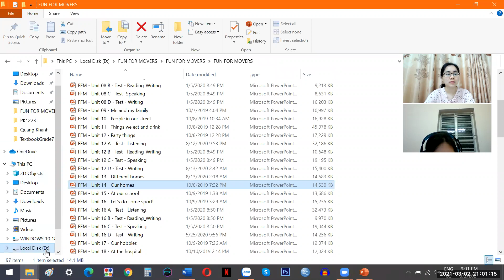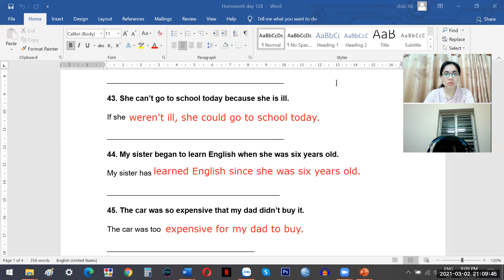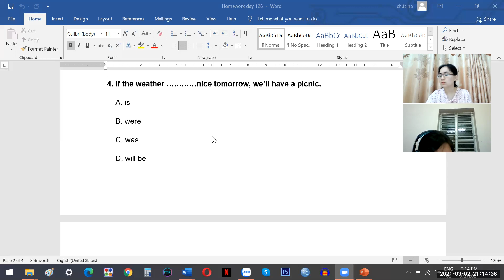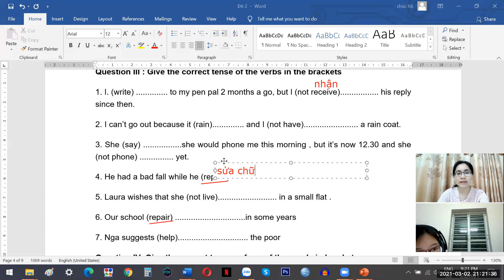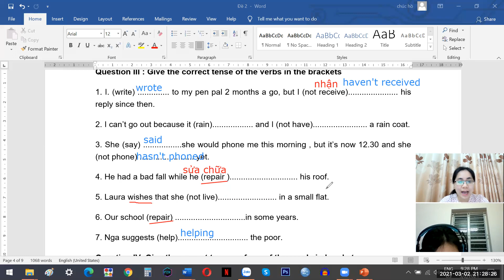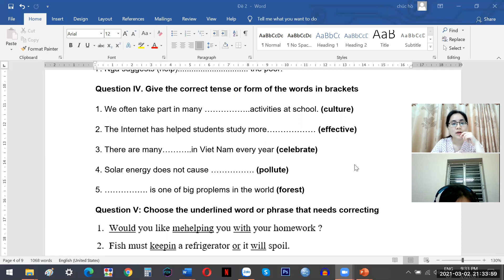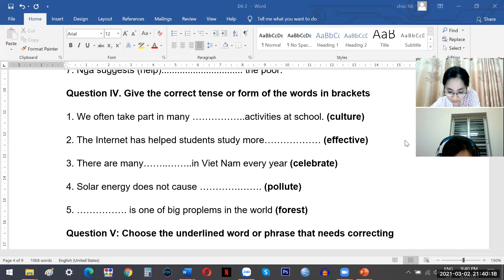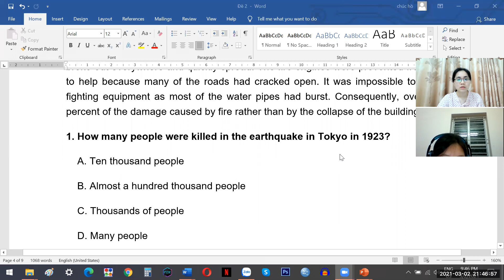pk1222 day 129 grade 9